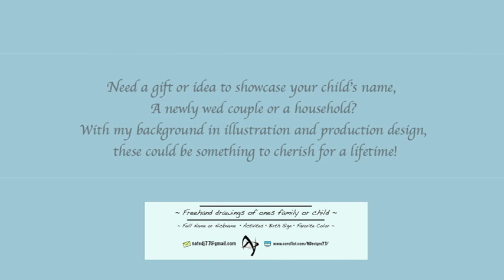Name Art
I would like to create these for you and your love ones. Showcasing ones interests and hobbies. My love of illustration creativity will come alive for you!